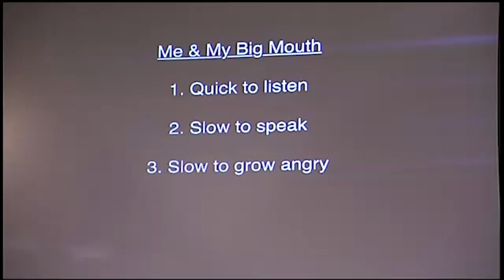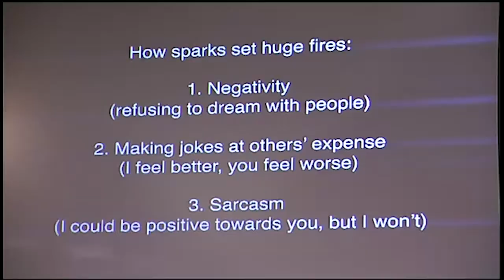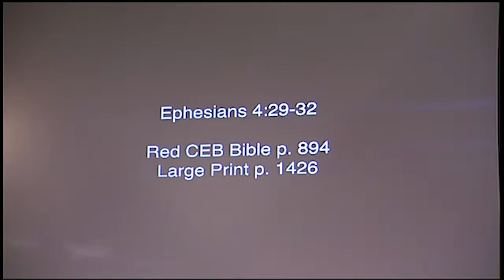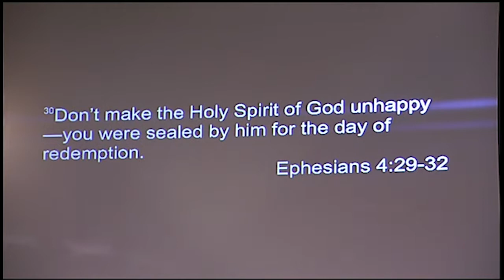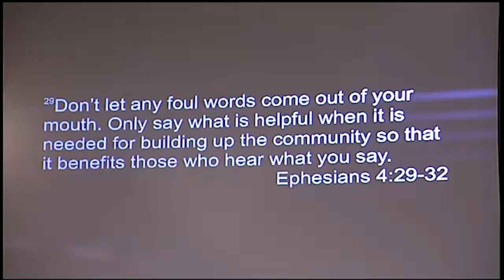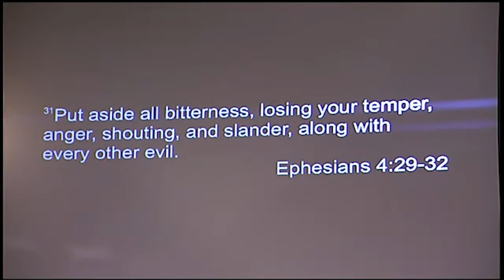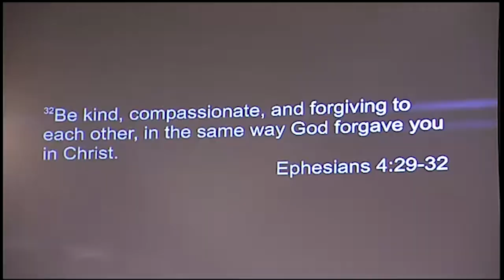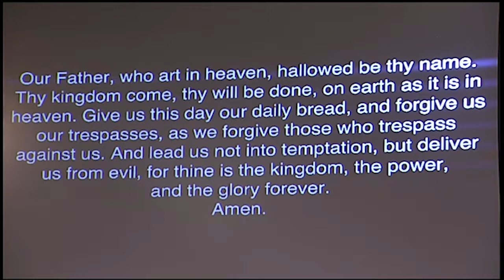May 12, 2019: The Gathering Sermon "Me and My Big Mouth: Part 3"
"Me and My Big Mouth: Part 3"
Rev. Lance Marshall